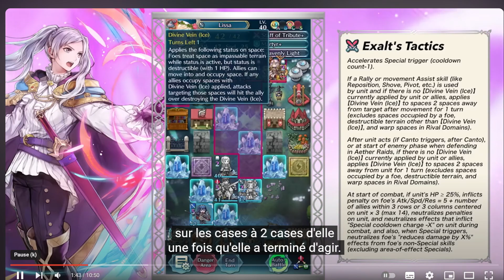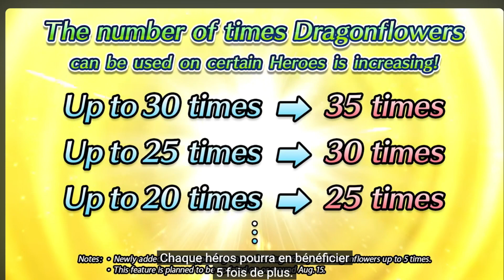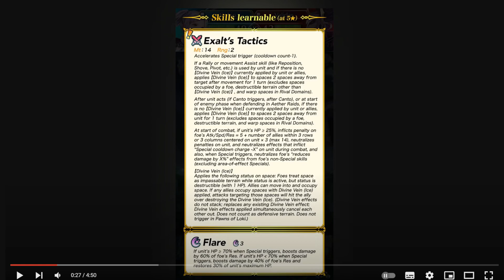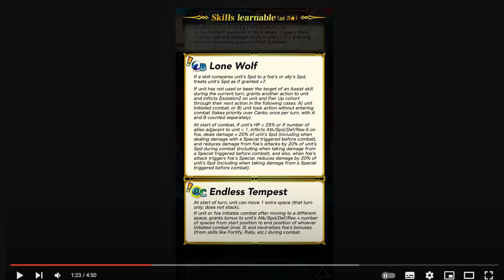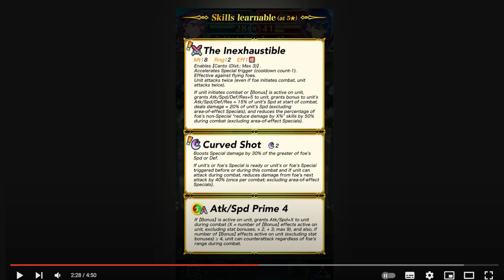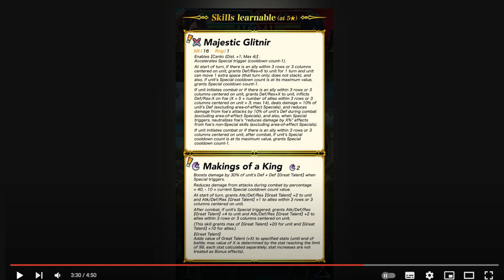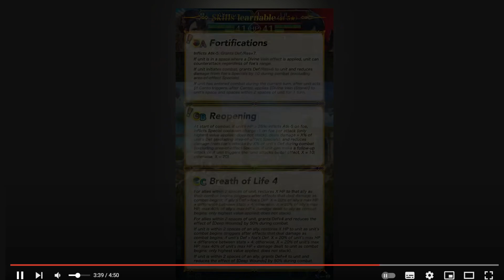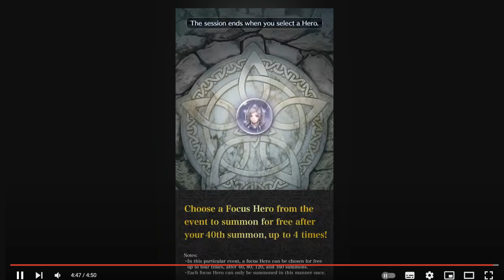REACT FEH CHANNEL + POINT NEW HEROES Symbole d'espoir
On se retrouve pour le react du FEH Channel du 15 aout + le point new heroes consacré aux Choose Your Legends 8.

On apprends donc que:
Daraen F sera une fantassin tome gris avec comme particularité de mettre la veine divine glace. Sans doute un bon perso de Raid celeste mais moins intéressant dans les autres modes

Felix sera un fantassin épée avec comme aptitude exclusif Loup Solitaire qui lui permet d'agir au maximum jusqu'à 3 fois par tour selon certaines conditions. Une unité qui pourra faire des ravages dés le début d'une carte

Bernadetta sera une cavalière archère bleue   qui peut mettre à elle et aux alliés le passif paranoia. Ce passif permet en autre  d'attaquer en phase  défensive avant la première attaque de l'ennemi s'il a des pénalités. Une étonnante unité qui malgré ses faibles stats défensives est une bonne unité en phase défensive mais surtout trés forte en phase offensive

Alphonse sera un cavalier hache qui ajoute  un nouveau type de renforcement: Grand Talent. Grand Talent ajoute des boosts de stats supplémentaires en attaque défense résistance et ne sont pas affectés par les malus. Sur le papier, Alphonse peut devenir la meilleure unité du jeu un véritable mur infranchissable qui peut punir les meilleures unités du jeu.

Point Heroes est une émission où on analyse l’aspect stratégique des personnages du jeu Fire Emblem Heroes mais ici dans la version express on apporte également  des suppositions car les stats ne sont pas montrés au moment du reveal des personnages